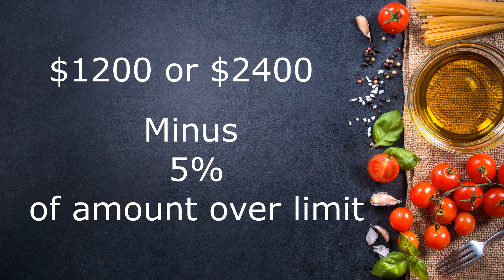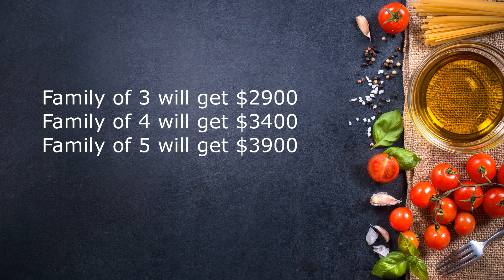Calculate How much money will you get|Stimulus checks payment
How much money will you get from US government? Stimulus checks payment amount